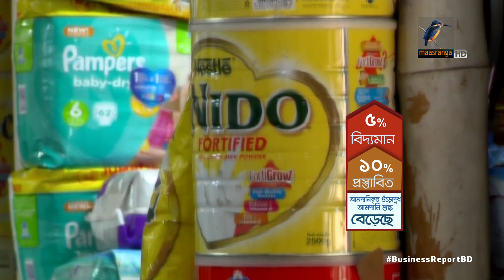দাম বাড়লো কিসে? কমলো কার? | Bangla Business News | Business Report 2019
বাজেট ঘোষণার পর কোন পণ্যের দাম বাড়বে আর কোনটার কমবে সেই খবরেই বেশি আগ্রহ থাকে সাধারণ মানুষের। শুল্ক হার পরিবর্তনের ফলে এবারও বাজারে উঠা নামা হবে বেশ কিছু পণ্যের দরদামে। ২০১৯-২০ অর্থবছরের প্রস্তাবিত বাজেটে কোন পণ্যের দাম বাড়লো আর কোন পণ্যের দাম কমলো সেটা জানা যাক এবার...